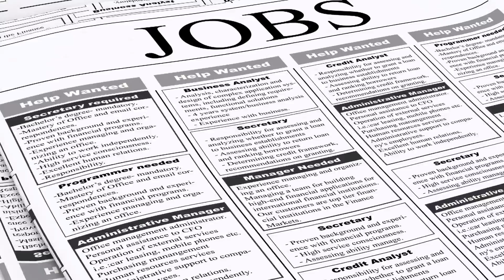Total Wine & More hiring seasonal workers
Several retail chains are doing seasonal hiring, including Total Wine & More.